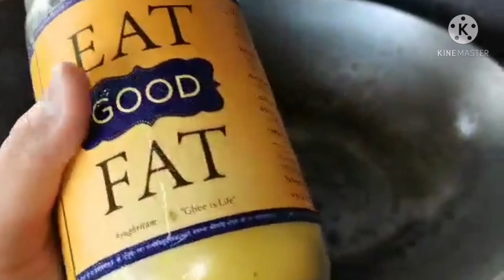MAX'S STYLE FRIED CHICKEN | SOPAS | PINOY TASTE